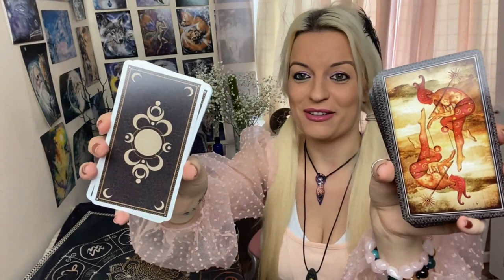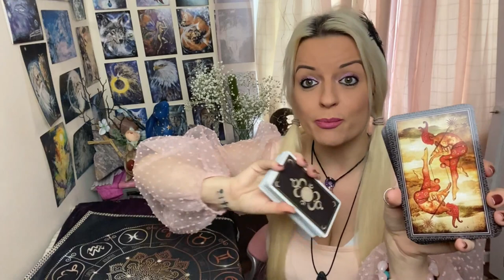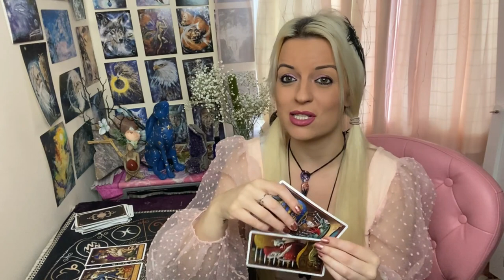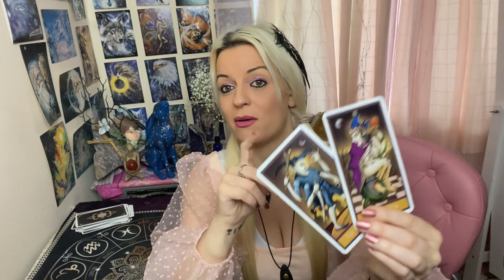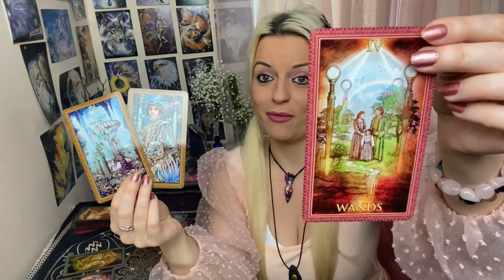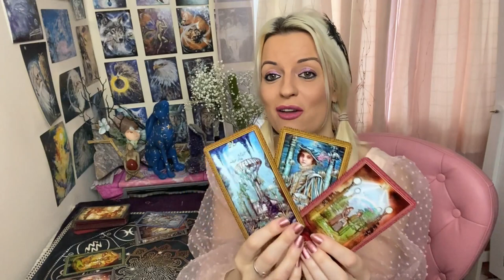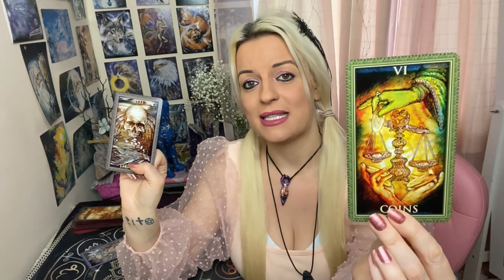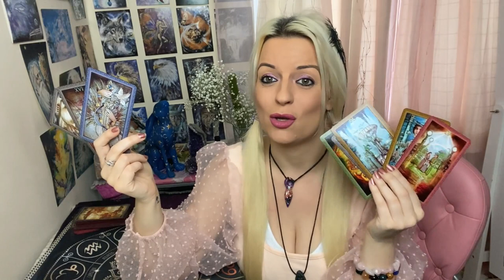When will your person open up about their feelings? 🗣♥💑 Pick a card! 🔮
🌟Instagram : @ Mystic Love Tarot
Much love to you all my mystic tribe XOXO